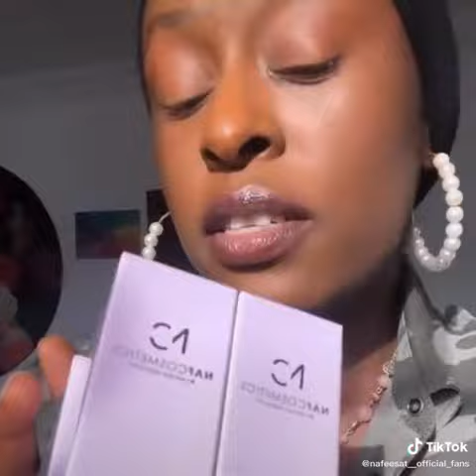Nafisa abdullahi tana magana